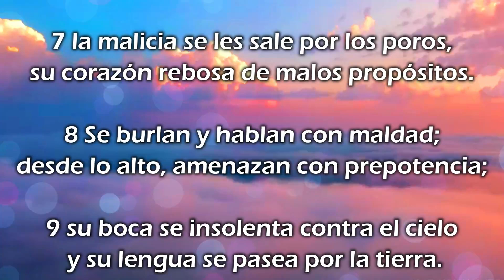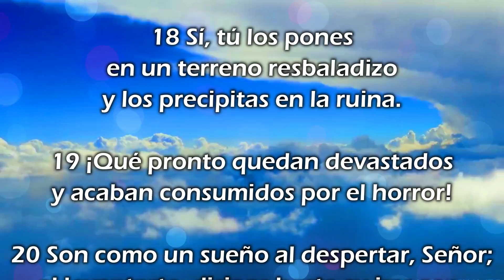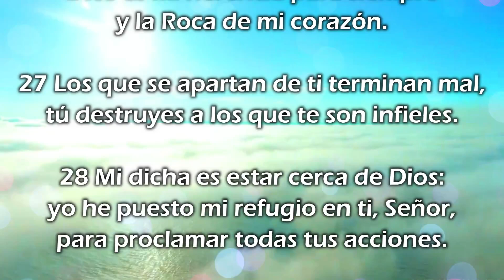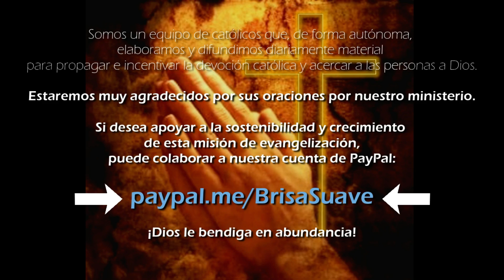🔔 Biblia Narrada [SALMO 73] 🔸 Fray Nelson Medina O.P.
Narración de un Capítulo del Libro de los Salmos.
Extracto tomado de la lectura de la Biblia en 365 días, por Fray Nelson Medina.

➡️ Página web oficial de Fray Nelson: "FrayNelson.com"
➡️ Canal oficial en YouTube de Fray Nelson: "Fraynelson"

✅ Somos el Ministerio Católico Brisa Suave de Dios [1 Re 19, 11-13] y publicamos diariamente material cristiano: Laudes, completas, cantos, reflexiones y más, con el fin de propagar e incentivar la devoción católica y acercar a las personas a Dios. Este canal no pertenece a Fray Nelson Medina ni a Siervas del Hogar de la Madre.

Si desea apoyar a la sostenibilidad y crecimiento de esta misión de evangelización, puede colaborar a nuestra cuenta de PayPal indicado al final de cada video